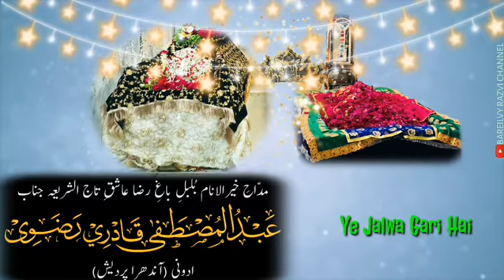Ek Aak Akhtar Ek Aak Azhar Dodo Me Dono Jalwa Gari Hai Hasil Hai Mujhko Dono Se Sahara TAJUSHSHARIAH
Ek Aak Akhtar Ek Aak Azhar Dodo Me Dono Jalwa Gari Hai Hasil Hai Mujhko Dono Se Sahara TAJUSHSHARIAH  TAJUSHSHARIAH❤❤❤❤❤❤❤❤❤🌹🌹🌹🌹🌹🌹🌹

🎤Recited By,
Ek Behtareen Naat Khwaan Maddah e Kair Ul Anaam Bulbule Baaghe Raza Aseere Sarkar Tajushshariah Fida e Huzur Qaide Millat Maqboole Bargaahe Huzur Siraje Millat Janab,
*_ABDUL MUSTAFA QADRI RAZVI ADONI SAHAB_*